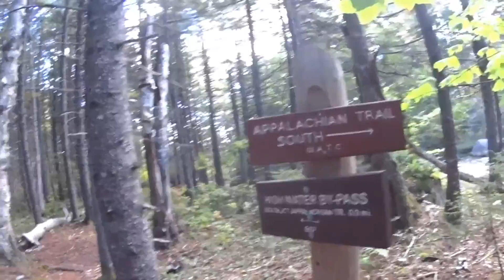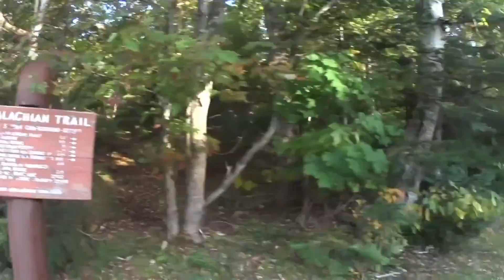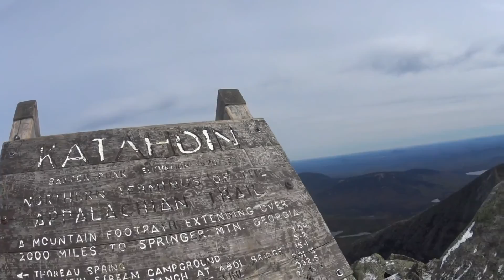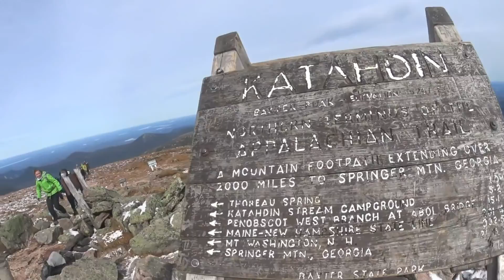(Part 16 Final) Gordon Gekko's 2015 Appalachian Trail Thru-Hike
In this section I finish my AT journey.